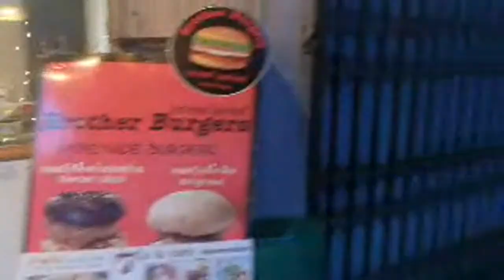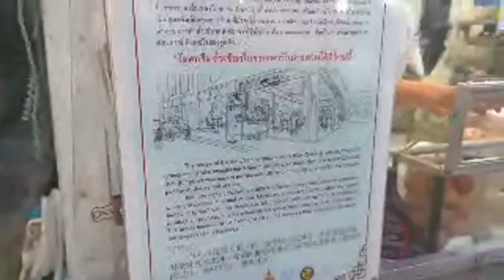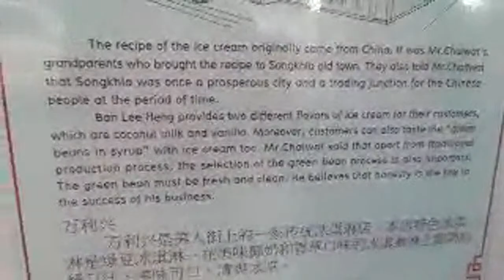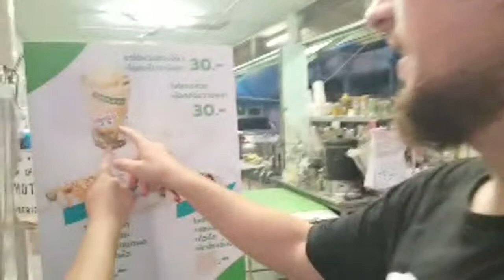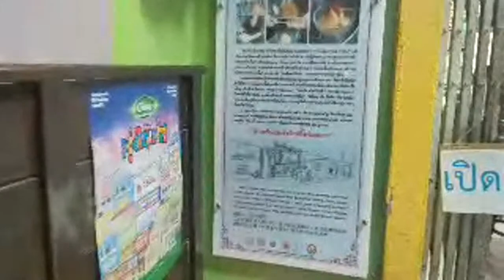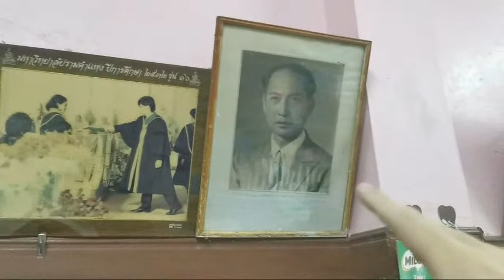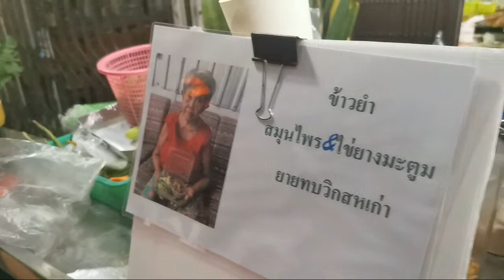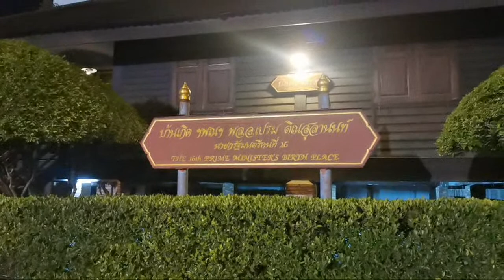Live From Songkhla Thailand 🇹🇭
Thought we'd do a little Livestream from Songkhla here in Southern Thailand 🇹🇭 Join us for a walkabout, some street food and a good old chat!

Revolut - @xellisridingx